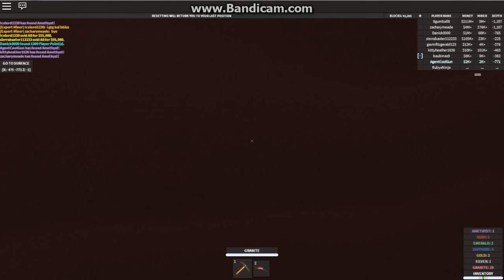Roblox Ep. 2 - The Quarry FT. Kyrsten!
In Today's episode we're playing on The Quarry? Can we get as much ores as possible?

Social Media -
► Nothing.
► Nothing.
► Nothing.

Can we hit 2 likes for another roblox episode!??!?!

► Skrillex - Scary Monsters and Nice Spirites